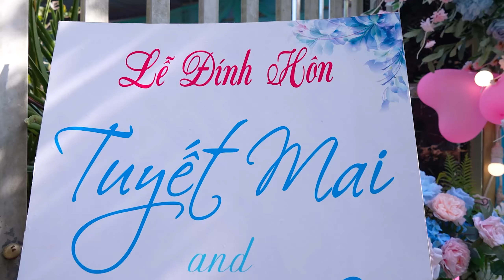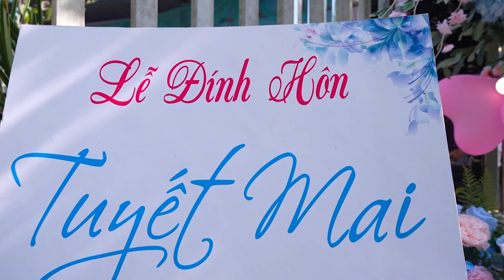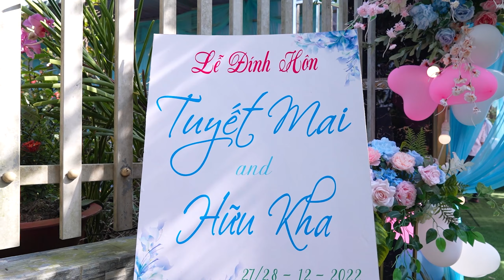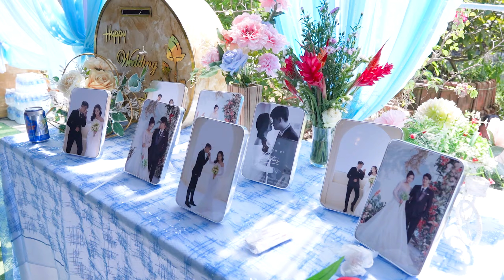Lễ Đính Hôn Hữu Kha & Tuyết Mai 28.12.2022 | 2K